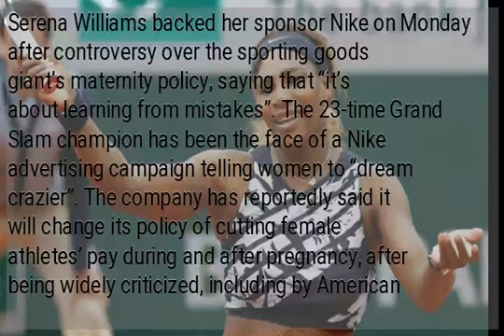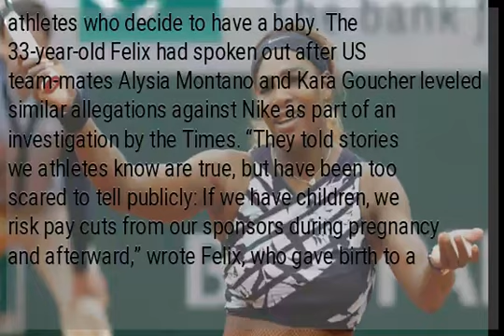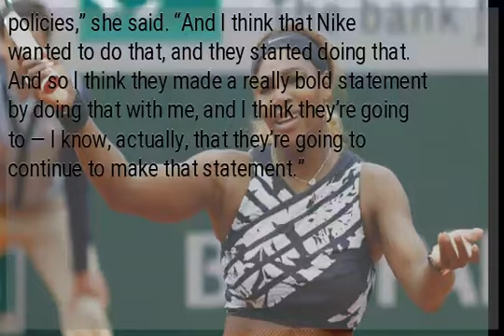Serena Williams backs Nike after maternity pay controversy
Serena Williams backed her sponsor Nike on Monday after controversy over the sporting goods giant’s maternity policy, saying that “it’s about learning from mistakes”. The 23-time Grand Slam champion has been the face of a Nike advertising campaign telling women to “dream crazier”. The company has reportedly said it will change its policy of cutting female athletes’ pay during and after pregnancy, after being widely criticized, including by American track and field star Allyson Felix. “I’m glad that statement was made, and I know that herefore and going forward, they’re doing better,” Williams said after her French Open first-round win over Russian Vitalia Diatchenko in Paris. “That’s what it’s about. It’s about learning from mistakes and doing better.” According to the New York Times, Nike plans to waive performance-pay reductions for 12 months for athletes who decide to have a baby. The 33-year-old Felix had spoken out after US team-mates Alysia Montano and Kara Goucher leveled similar allegations against Nike as part of an investigation by the Times. “They told stories we athletes know are true, but have been too scared to tell publicly: If we have children, we risk pay cuts from our sponsors during pregnancy and afterward,” wrote Felix, who gave birth to a baby girl in December. The New York Times reported that Williams’ contract had been kept intact when she was pregnant with her daughter Alexis Olympia, while other women saw their pay cut in similar situations. But the 37-year-old Williams said that it was understandable it took Nike time to embrace change. “I feel like as time goes on, as technology changes and as, you know, the world changes, people realize that we have to change our policies,” she said. “And I think that Nike wanted to do that, and they started doing that. And so I think they made a really bold statement by doing that with me, and I think they’re going to — I know, actually, that they’re going to continue to make that statement.”...